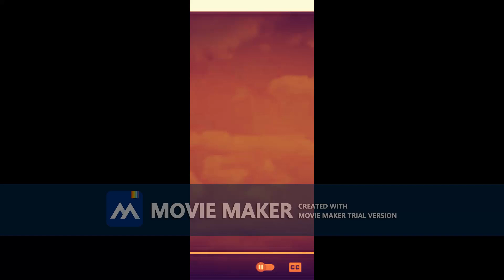The 5th Element 1997 Part 1 trial 0